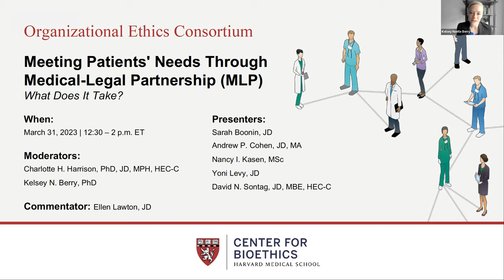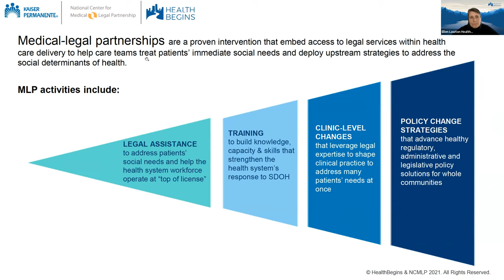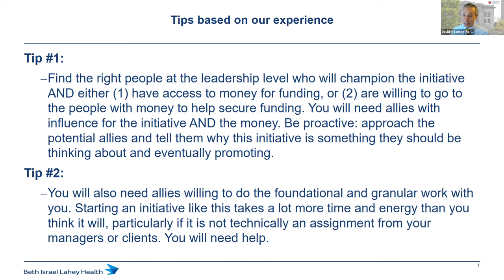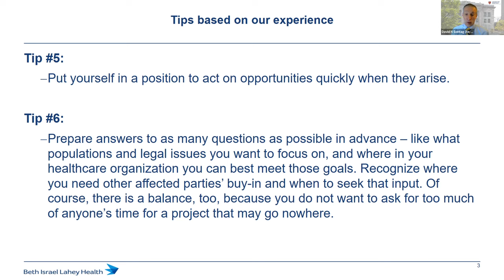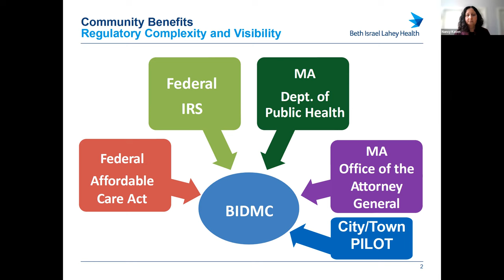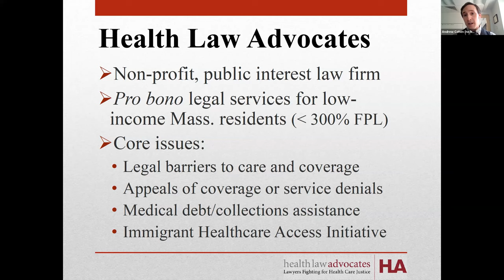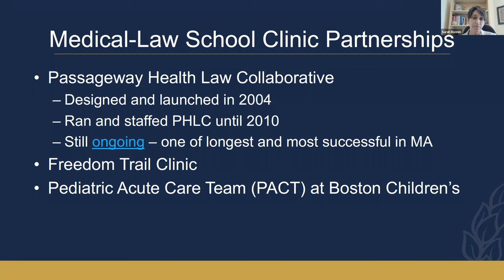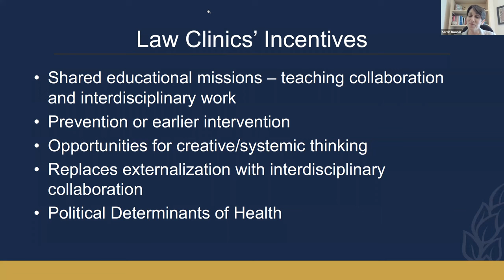Organizational Ethics: Meeting Patients' Needs Through Medical-Legal Partnership: What Does It Take?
When patients' health suffers from social factors such as food and housing insecurity, limited health benefits, or an uncertain immigration status, what are hospitals and health care providers to do? One proven solution is for the hospital to connect impacted patients to effective legal assistance, to help patients secure remedies for social determinants of health available through civil law. This innovative model, known as a medical-legal partnership (MLP), is beginning to take root across the USA – but what does it take for it to become the norm? Why do hospitals decide to adopt MLPs and what role can ethics play?

Join Beth Israel Deaconess Medical Center and its partner Health Law Advocates as organizational leaders describe how and why they are partnering together on their MLP and take us through the ethical and strategic choices they are making along the way. We will also hear from representatives of other MLP providers in Boston. Together we will consider learnings for extending MLPs to vulnerable patients everywhere.

Presenters:
- Sarah Boonin, JD
Associate Dean for Experiential Learning, Director of Clinical Programs,
Director of Health Law Clinic, Suffolk University Law School

- Andrew P. Cohen, JD, MA
Director and Lead Attorney, Access to Care and Coverage Team,
Health Law Advocates
- Nancy I. Kasen, MSc
Vice President, Community Benefits & Community Relations,
Beth Israel Lahey Health

- Yoni Levy, JD
Partner, Ropes & Gray LLP

- David N. Sontag, JD, MBE, HEC-C
Senior Associate General Counsel and Director of Ethics, Beth Israel Lahey Health;
Co-Chair, Ethics Advisory Committee, Beth Israel Deaconess Medical Center;
Lecturer on Medicine, Part-Time, Harvard Medical School

Commentator:
- Ellen Lawton, JD
Senior Fellow, Health Begins

Moderators:
- Charlotte H. Harrison, PhD, JD, MPH, HEC-C
Co-Chair, Organizational Ethics Consortium
Center for Bioethics, Harvard Medical School
Immediate Past Hospital Ethicist and Director, Office of Ethics

- Kelsey N. Berry, PhD
Associate Faculty Director, Master of Science in Bioethics Degree Program
Lecturer, Department of Global Health and Social Medicine